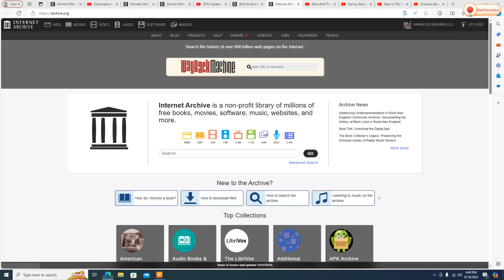Nina and The Band Playing to "Ice Cream Crazy" on their Instruments